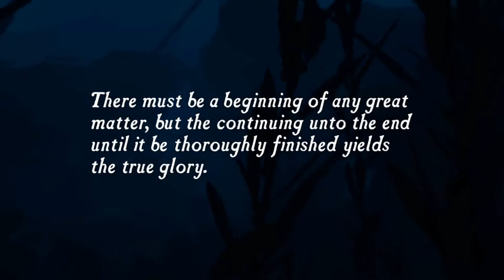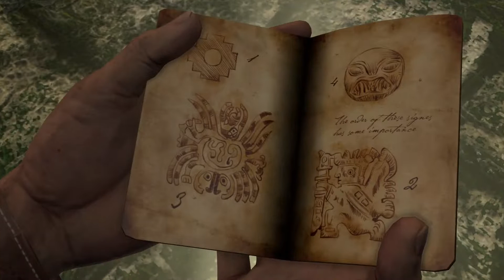Now where did you get this...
Uncharted: Drake's Fortune Remastered Walkthrough